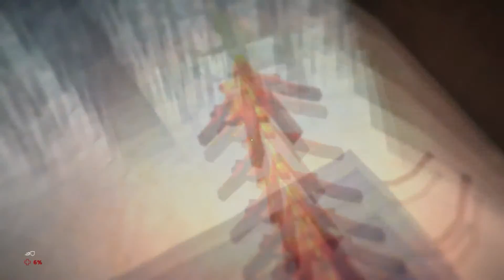The Long Dark - Ep. 4 Fading into The Long Dark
Hello everyone, and welcome back to The Long Dark! We have some misfortune while trying to venture out from the shed that we ended the last video in. But, can I survive it?